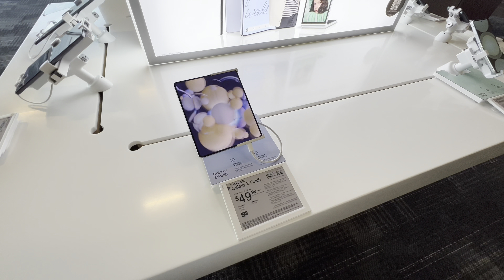Saturday Sara ta din ei problem niye kete galo 😩